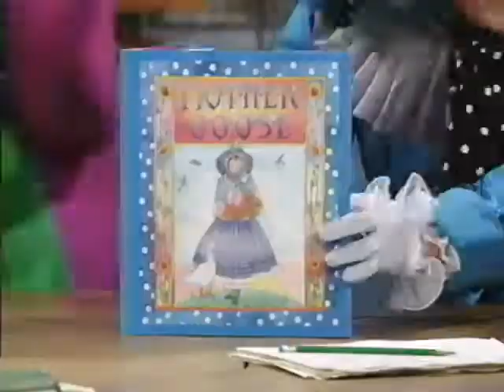Rhyme Time Rhythm (Canada Version) Part 21